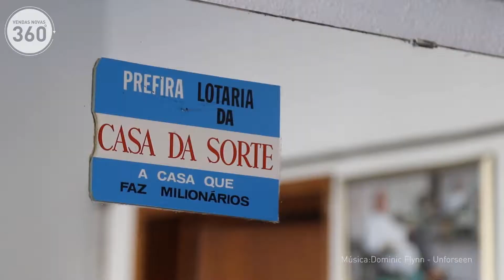Vendas Novas 360º Barbearia do Sr Rainho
Este mês fizemos a visita ao Sr. Manuel Rainho, barbeiro de profissão e bem conhecido do nosso Concelho. Fazemos-lhe a devida vénia pela força, profissionalismo e dedicação com que desempenha o seu ofício.
Com um estabelecimento aberto desde 1953, impôs-se esta homenagem e reconhecimento a um rosto tão familiar de todos os vendasnovenses.